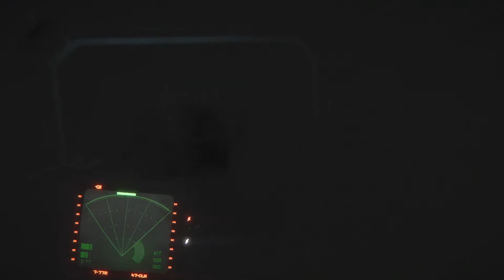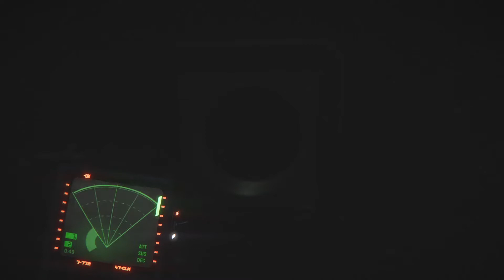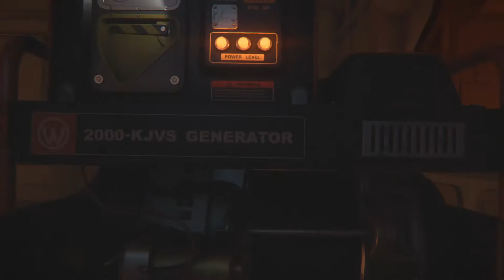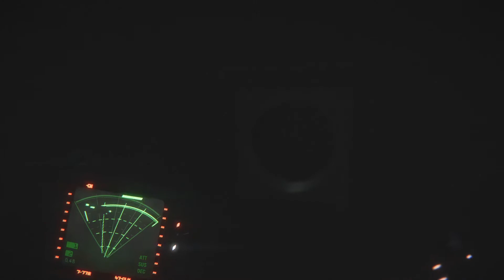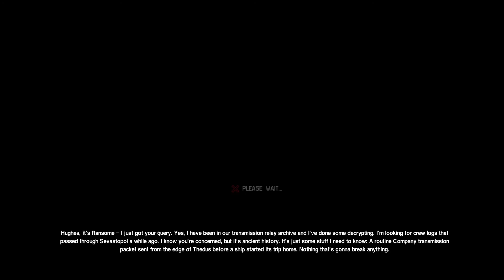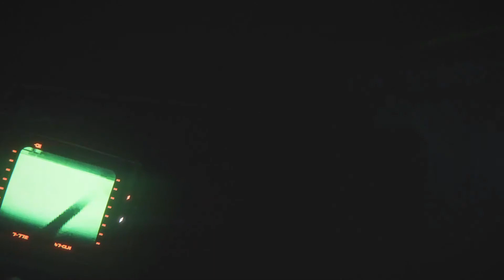MÁR KÖZEL A VÉG! - Alien : Isolation #22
Csatlakozzatok az újonnan létrehozott DISCORD csatornàmhoz ést nézd meg a  videót napokkal a megjelenése előtt!

Üdvözlök mindekit aki ide téved , s remélem maradtok! :)